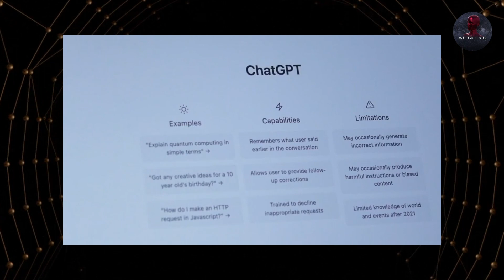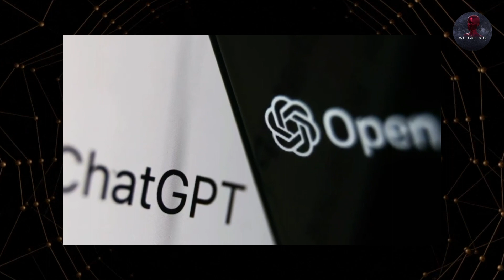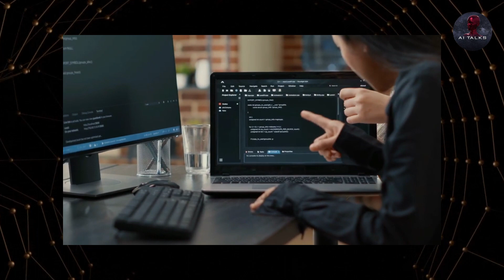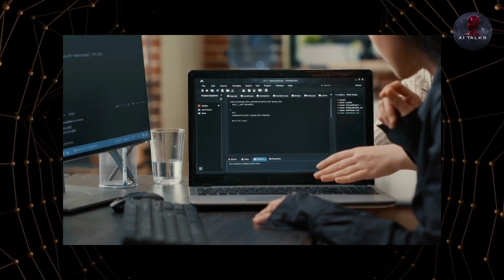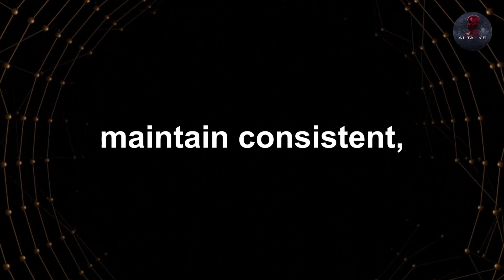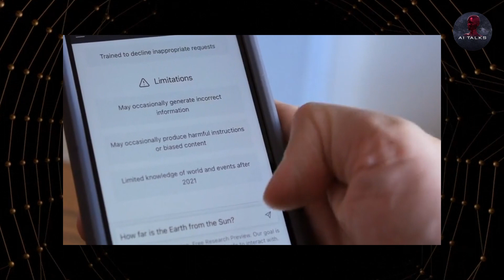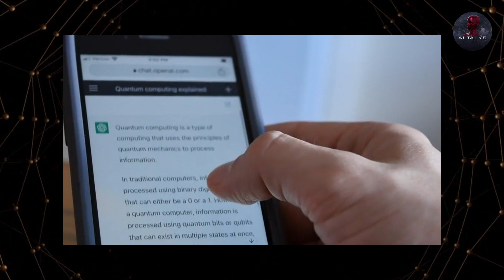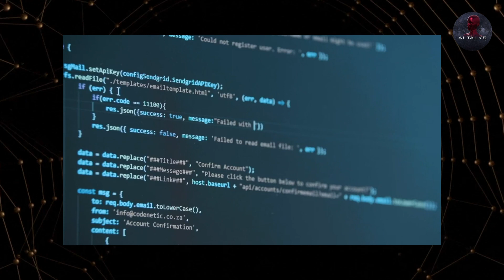Can NEW GEMINI Outshine ChatGPT? Google's AI update SHOCKS The Entire Industry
The AI space is heating up in 2023! Google has been secretly developing an advanced AI system called Project Gemini with this latest update it could potentially dethrone ChatGPT as the dominant player in artificial intelligence, which would put the industry in shock. In this video, we'll explore some exciting updates on New Gemini and how it might diminish ChatGPT's rule in the rapidly evolving world of AI.

Thank you for choosing AI Talks!